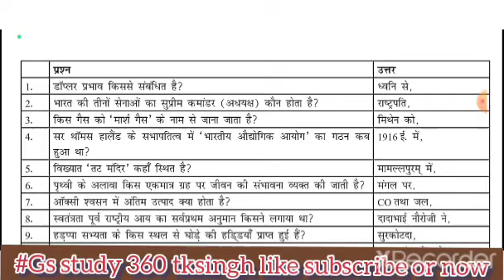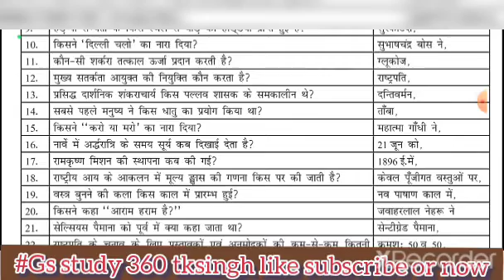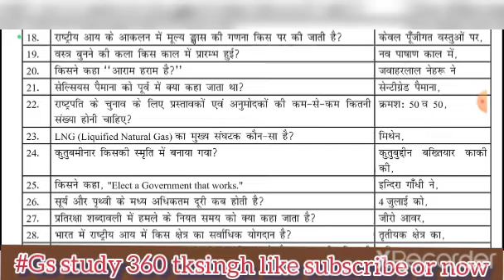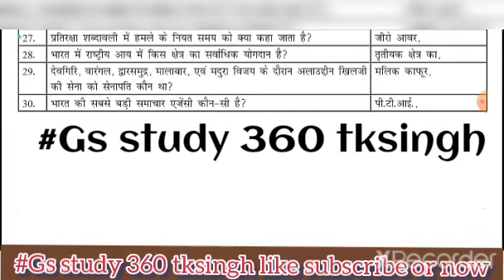Gk_Gs_previous_year_question RRB SSC Agnipath daroga POLICE set-25 gk general bihar short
gk Ssc
general competition railway general competition ka matlab kya hota hai
general competition ki taiyari online general competition ki taiyari kaise
एसएससी परीक्षा
बैंक परीक्षा
एमबीए परीक्षा
general knowledge
state capitals
Online classes
Bihar Special
gkgs questions
gkgs full form
gkgs book
gk gs quiz hub
सम्मान विज्ञान
4000watchtimes trick
IAS coaching centre by tksingh
Ssc GD